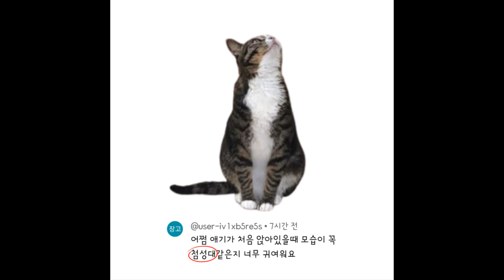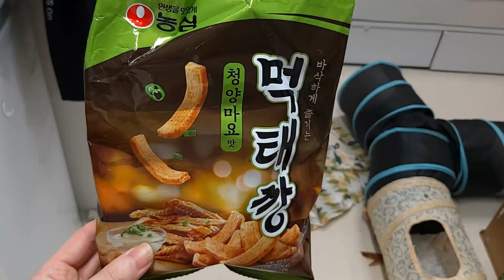보름이 개인기를 큰언니에게도 시켜봤습니다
보름이가 새로운 개인기를 배웠어요!
명태깡 들고 큰언니도 시켜봤는데 어머? 잘해요!!
저는 금쪽같은 동생시키예요!
추석을 맞아 이번 영상엔 예삐와 아빠도 넣었어요.
아빠는 예삐한테 13년째 무시를 당해요.
이것은 큰언니의 미래 모습이겠죠? 하핫!
그럼 오늘 영상도 재밌게 시청해 주세요!

-개보름 집사 올림-